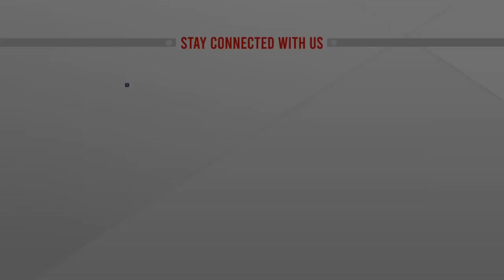বাংলাদেশের সীমানায় মিয়ানমারের মর্টার শেল | ATN News